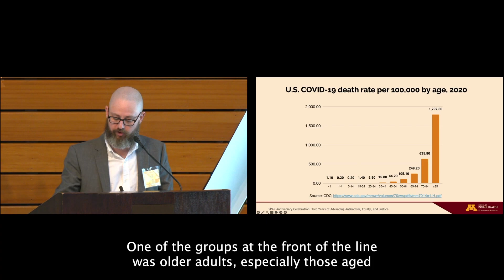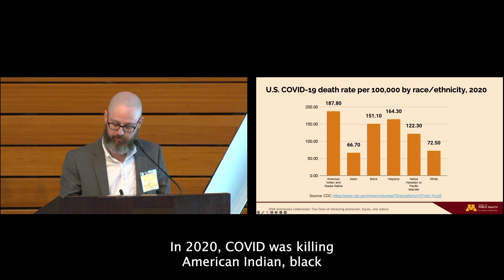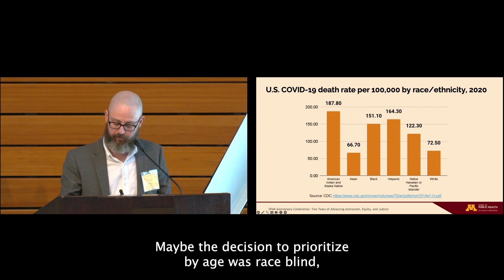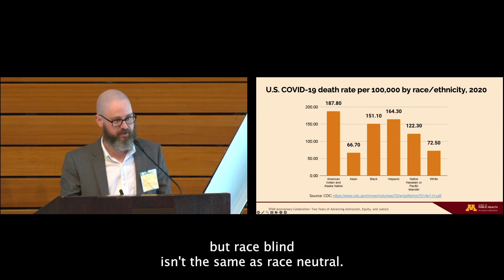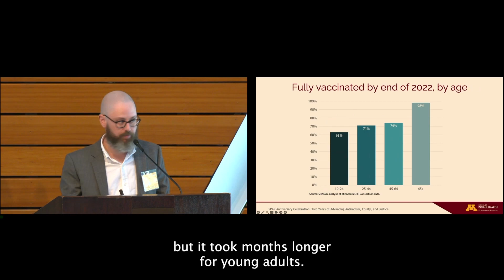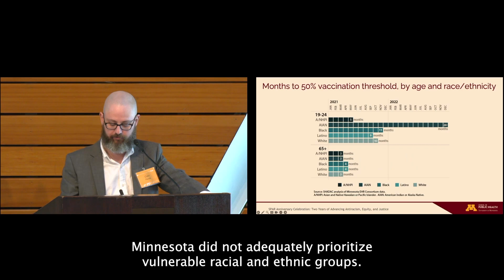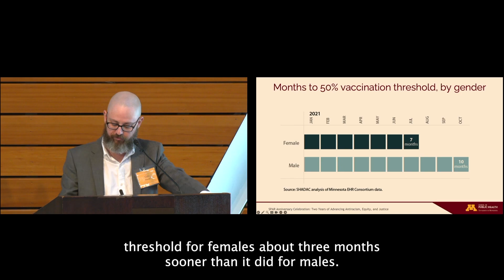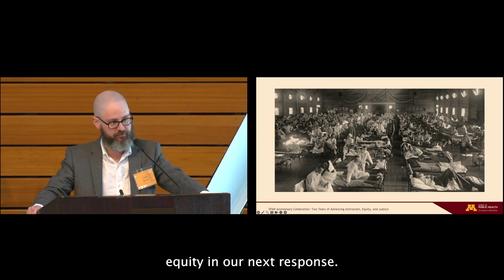Vulnerable but forgotten: How Minnesota's COVID 19 vaccination campaign left some groups behind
Colin Planalp

Despite a stated focus on health equity, Minnesota's COVID-19 vaccination campaign yielded measurable disparities. For instance, the state vaccinated half of its White population within 6 months, but it took 12 months to vaccinate half of Black and Latino residents and 15 months to vaccinate half of its American Indian population. Colin will present data showing how Minnesota's shortcomings left some communities vulnerable to the virus for longer, and discuss how public health decisions may have contributed to vaccine inequities.